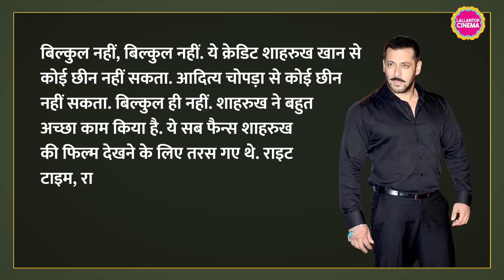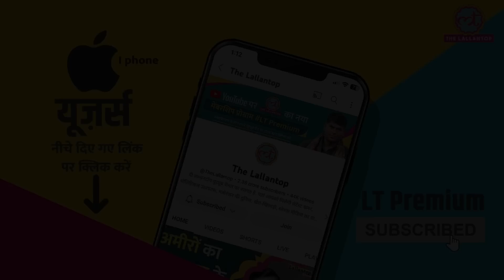Salman Khan ने क्लियर कर दिया कि Pathaan की कामयाबी का पूरा क्रेडिट Shah Rukh Khan को जाता है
While Salman Khan’s cameo in Shah Rukh Khan's Pathaan was loved by his fans, he said the “Entire credit for the success of Pathaan should go to Shah Rukh. He worked very hard for this film and it his much deserved success.” Watch the video to know more.

Edited by:Vijay